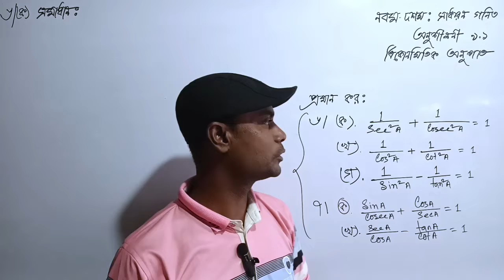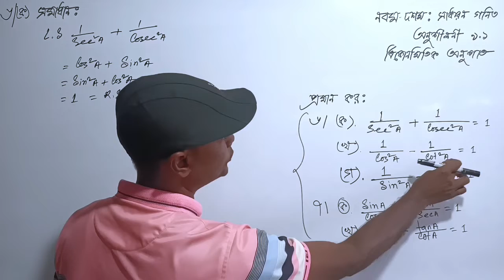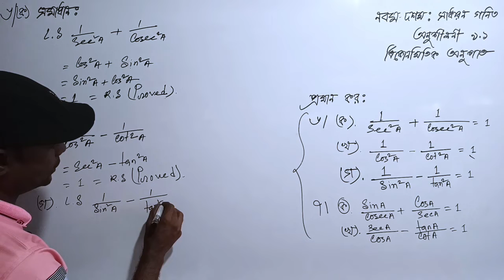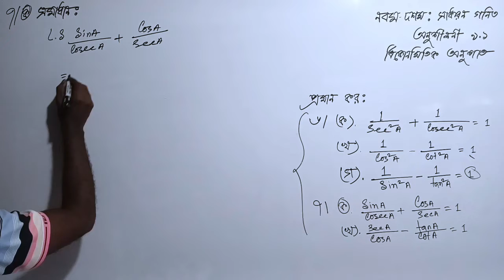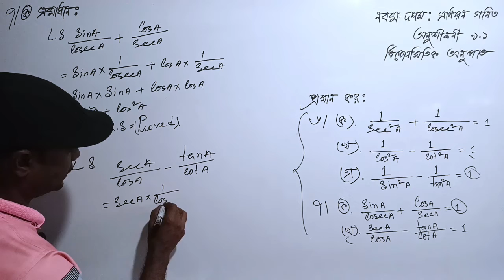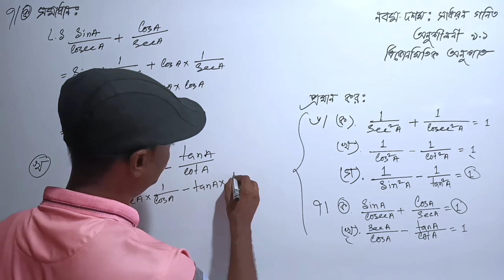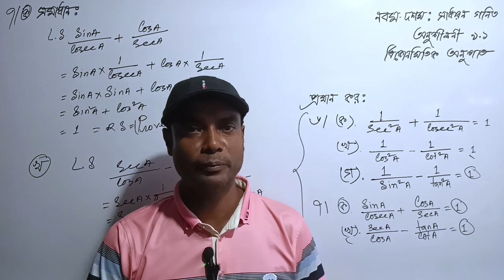ত্রিকোণমিতি ৯.১ এর ৬ ও ৭ নং অংকের সমাধান নবম-দশম শ্রেণির গণিত || Class Nine-Ten Math Chapter 9.1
এই ভিডিও টি নবম দশম শ্রেণির সাধারণ গণিত অনুশীলনী ৯.১ এর ৬ নং অংকের ক, খ ও গ এবং ৭ নং অংকের ক, খ ও গ সমাধান করে দেওয়া হয়েছে।

অংক গুলো সমাধানের জন্য ত্রিকোণমিতিক অনুপাত (Trigonometric Ratio) সূত্রের বাস্তবতা প্রয়োগ করে সমাধান করা হয়েছে যাতে করে নবম দশম শ্রেণির শিক্ষার্থীদের ও জব প্রার্থী ভাই বোনদের  Basic থেকে ত্রিকোণমিতির সমস্যা গুলো সমাধান করতে পারে। ধন্যবাদ সবাইকে।